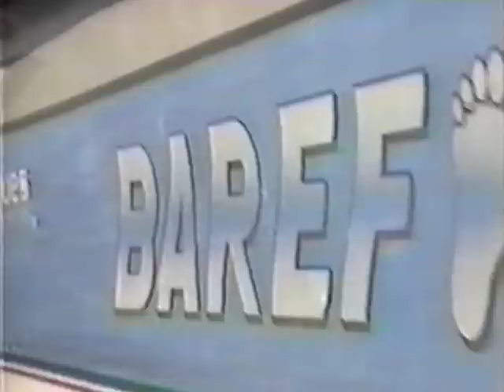Here We Go Let's Rock & Roll (Barefoot Edition)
Here We Go with the Raging Bull himself, Ron Scarpa (Four-time World Barefoot Champion), JD Webb (Pro Wakeboarder), and our own Dr. Mark Sylvester circa 1994!!!